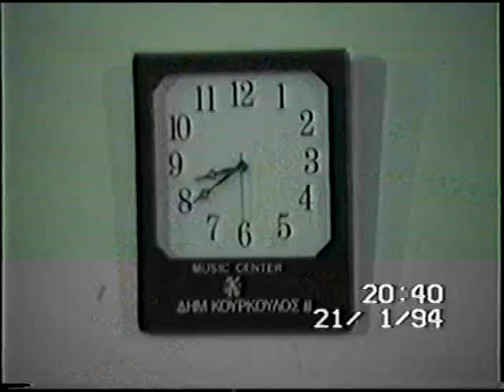Κοπή πίτας ΑΕΛ, 21/01/1994, α΄μέρος